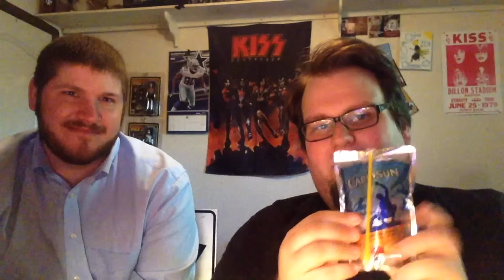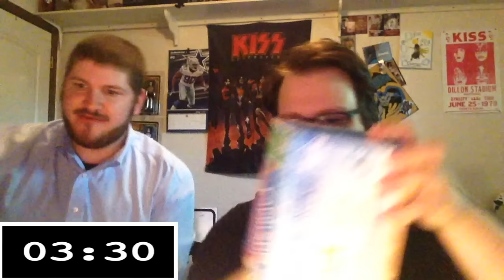Pork Chop's Food Challenge: 10 Capri Suns in Under 5 Minutes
I was recently challenged by a Piglet of mine named Vlog Hog to do the Capri Sun Challenge which he completed in 5 minutes and 36 seconds, and he challenged me to do it faster. So I recruited Chris to do the challenge with me, can we do it? Will we puke? Will we be victorious? Watch to find out!

IMPORTANT ANNOUNCEMENT AT 8:16!